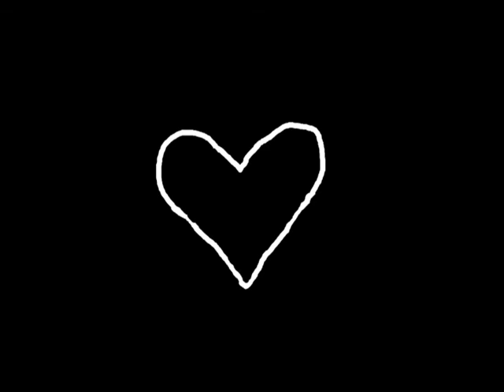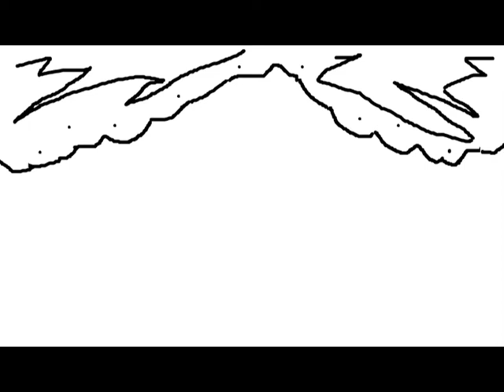Undīne Graumane - Tava sirds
Dziesma radīta 2007. gadā 14 gadu vecumā.

Vārdi, mūzika, video - Undīne Ausekle.
Pavadījumu veidojis Edmunds Vestmanis.